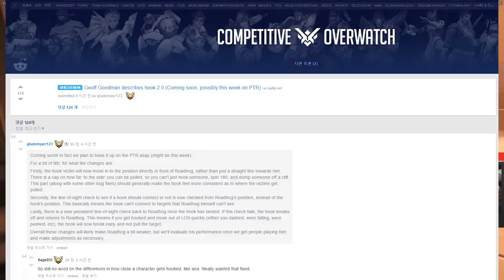[오버워치] 로드호그 갈고리 드디어 너프! 이제 "이게끌려?" 안 해도 된다! | 눈쟁이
드디어 머리채 끌려가지 않아도 되는건가

■장비■
키보드 : 커세어 K65
마우스 : 로지텍 G900
컴퓨터 : 비싼거
모니터 : 잘보이는거
마우스감도 : 내손에맞게